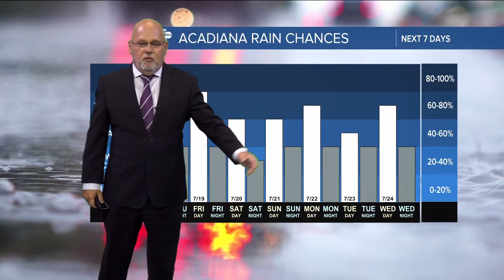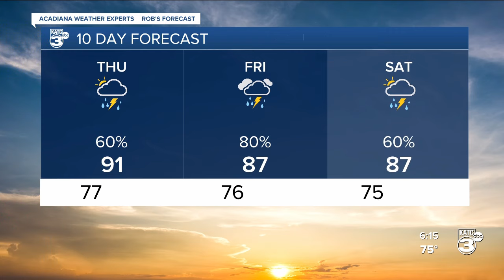weather forecast KATC 7-17-24 6pm